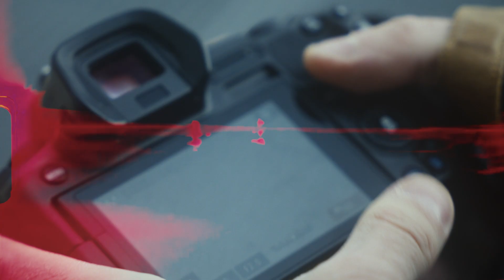Adam Balogh Photography | Video Portrait | Sony a7S III | Sigma 24-70mm f/2.8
Quick video portrait shoot with Adam Balogh.

GEAR USED IN THIS VIDEO:

Sony a7SIII
Tiffen Black ProMist Filter 1/4